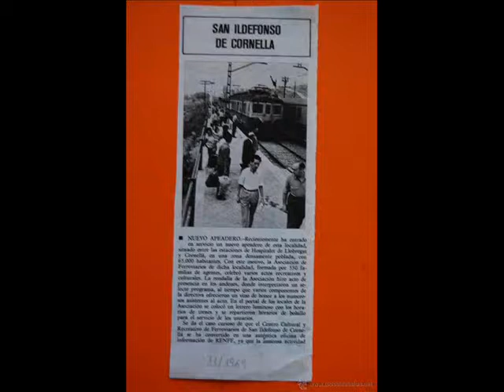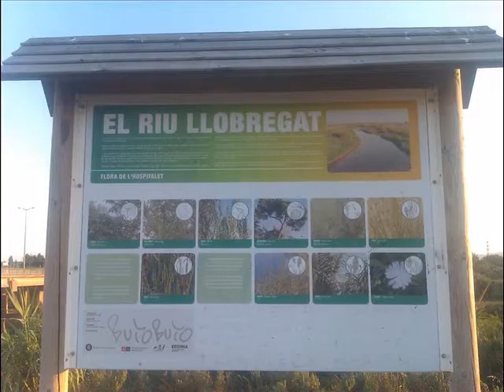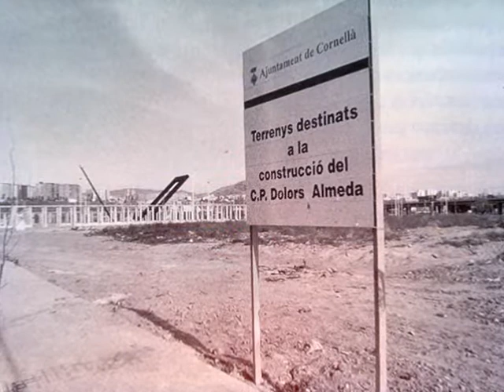Imagenes de Cornella de LLobregat 2